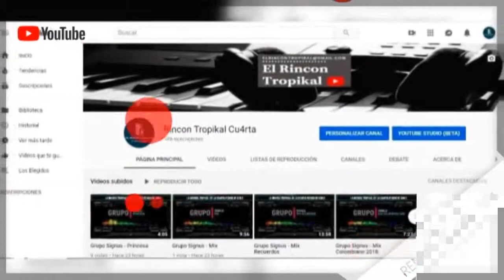Paskual y su Alegria - Fuiste la Chica del Baile